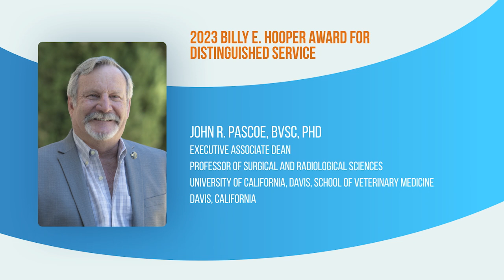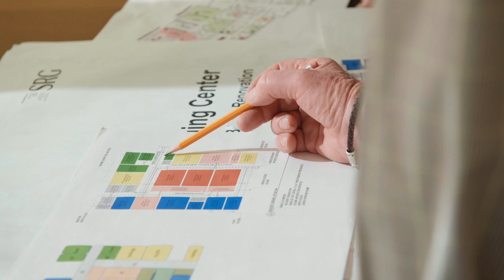Billy E. Hooper for Distinguished Service - Dr. John R. Pascoe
Dr. John R. Pascoe, Executive Associate Dean, School of Veterinary Medicine, University of California, Davis is the recipient of the 2023 Billy E. Hooper Award for Distinguished Service. The Billy E. Hooper Award for Distinguished Service is presented to an individual whose leadership and vision has made a significant contribution to academic veterinary medicine and the veterinary profession. His efforts and contributions to the profession span over four decades. Dr. Pascoe’s record of scholarly work in veterinary surgery, and his mentorship of many prestigious veterinary faculty members and practitioners clearly serves as evidence of the impact he has had in advancing the art and science of clinical veterinary medicine. Additionally, his service in administrative roles with American College of Veterinary Surgeons, the AAVMC, and the AVMA Council on Education further demonstrates his commitment to elevating veterinary medical education.